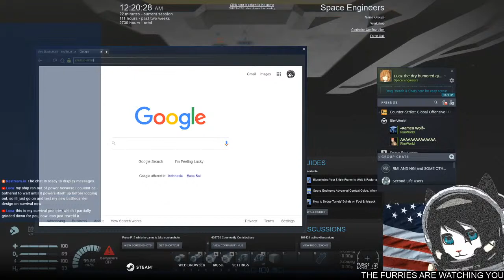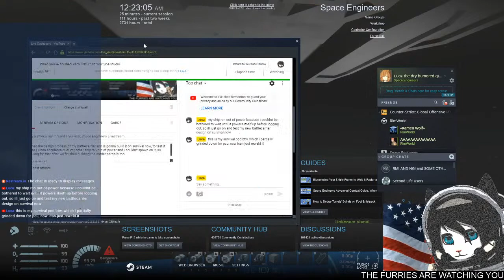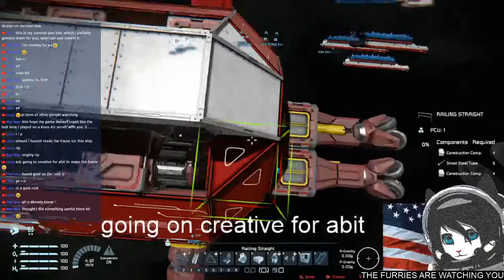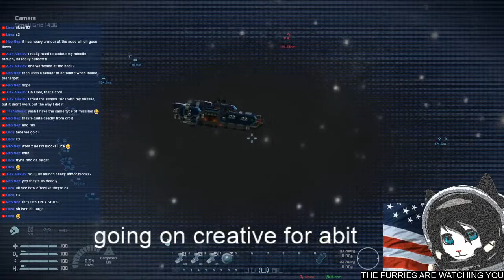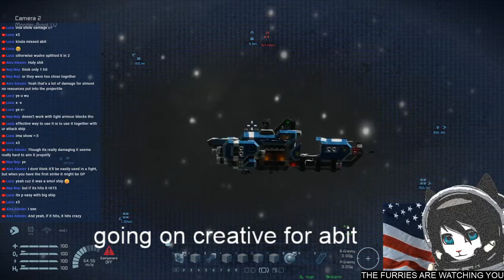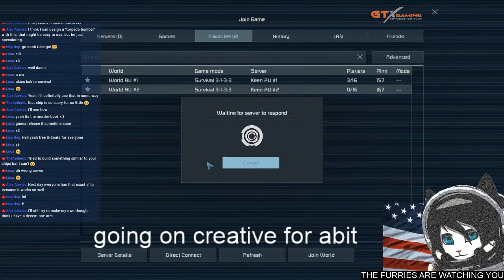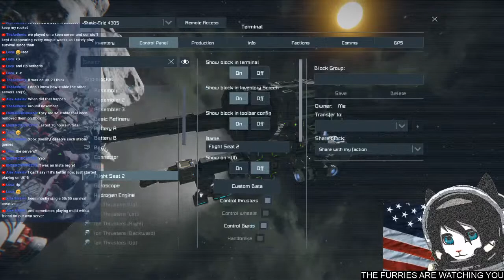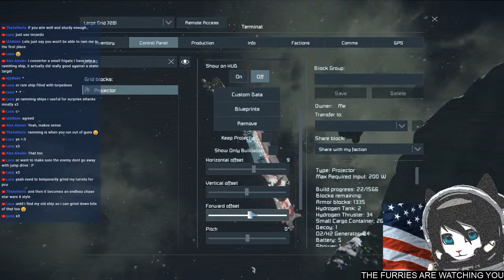Building my Battlecarrier in Vanilla Survival, Space Engineers Livestream Replay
Kinda finished the design process of my Battlecarrier and is gonna build it on survival now, to test it and because I kinda accidentally let my other ship ran out of power and I couldn't spawn on it, so we'll be looking for that after we finished building the carrier partially too.

Server is Keen AU #2